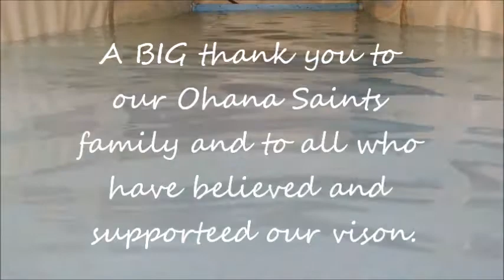New Artificial Wave Technology For Surf Park In Kansas: Midwest Surfing Association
The Midwest Surfing Association is dedicated to building an indoor/outdoor competitive SURFING athletic facility in the Kansas City area. The MSA, located in Olathe, KS built a 1/10 model of their wave technology shown in this video. The Midwest Surfing Association is moving on to Phase 2. a real 5 foot wave.